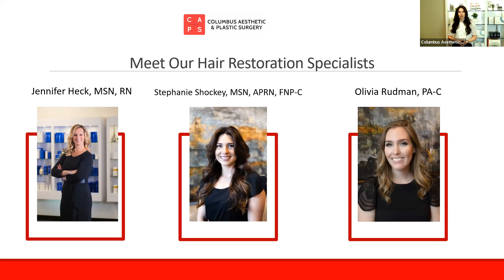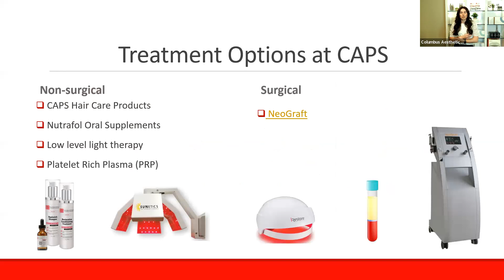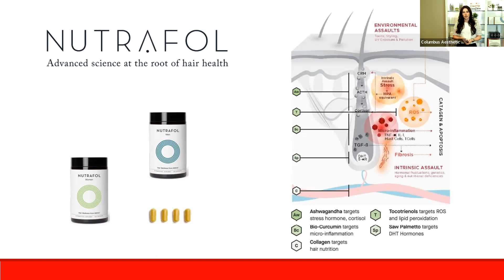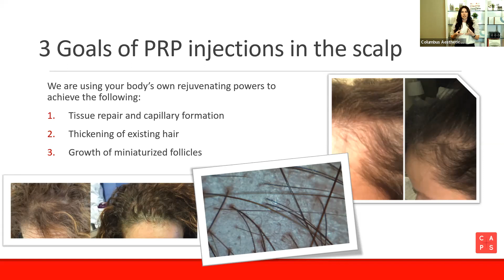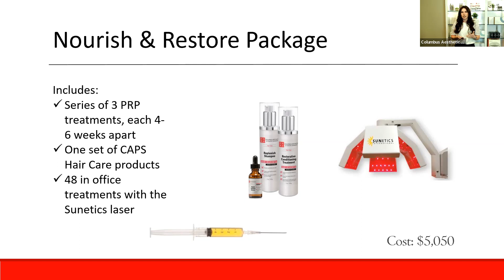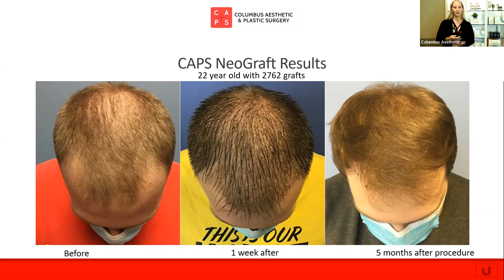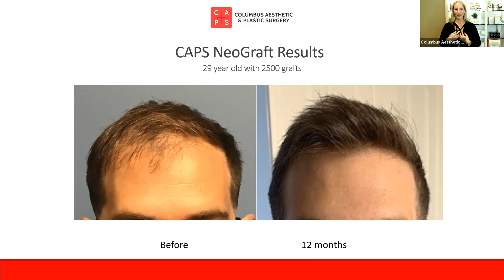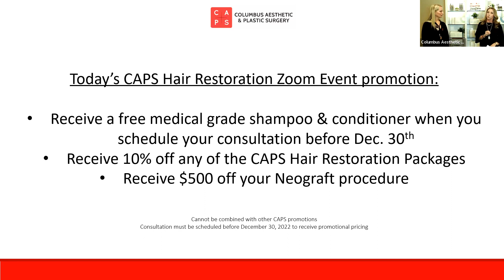Hair Restoration for Men and Women at CAPS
Join Jennifer Heck, MSN, RN and Stephanie Shockey, MSN, APRN, FNP-C, as they discuss everything you need to know about Hair Restoration at CAPS. hairrestoration​ hairloss​ neograft​

It's normal to shed some hair every day, but when you notice more thinning, widening of your hair part, or patchy spots of hair loss it could indicate there is a problem with the hair growth cycle.

Causes of hair loss in men and women include:
- Genetics
- Stress
 - Diet
- Aging
- Hormones
- Rapid weight fluctuation
- Thyroid imbalance

CAPS offers both surgical and non-surgical hair loss treatment options.

CAPS Hair Care System:
- Protects and nourishes healthy hair growth
- Restores hair volume, fullness and moisture
- Prevents breakage and maximize the growth cycle of the hair follicle
- Improves proteins in dermal papilla for better hair anchoring
- Clinically proven to reduce the production of dihydrotestosterone (DHT)

Low Level Light Therapy
- Uses laser energy to stimulate the mitochondria of the cell and increase ATP production
- Creates a healthier environment for the follicle to grow in
- Laser treatments are safe, relaxing and comfortable and cause no pain, or side effects
- No drugs or supplements are needed

NeoGraft
- Automated device which facilitates the harvesting of follicles during a follicular Unit Extraction (FUE) and implantation hair transplant procedure
- Dramatically improves the accuracy and speed over previously used manual extraction instruments
- Minimally invasive hair transplant method without an incision or linear scar with a fast recovery time